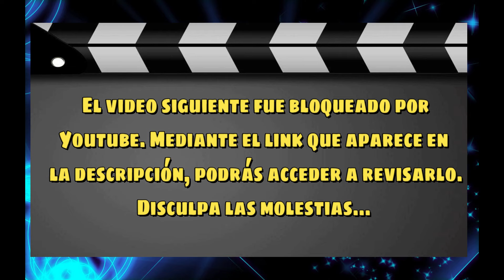Ochentennial: Rock Latino de los años 80s (bloqueado, link en descripción)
Estuvimos junto a Ide para revisar los principales exponentes argentinos y españoles que sonaron en las radios de Chile en los años 80s.